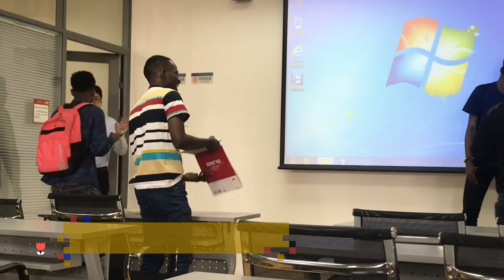Dancing After Boring Class | Friends | Tianjin Chengjian University | China life